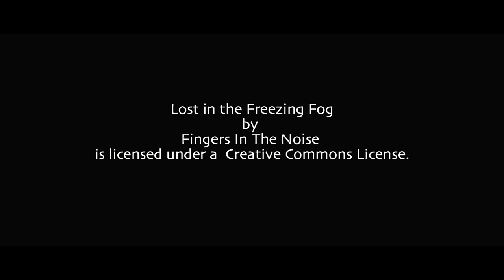Leaves - A7Sii 4K+ Zhiyun Crane + Film Convert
Cinematic short film shot with my A7Sii in Slog2 - Sgamut3.cine and stabilized with the Zhiyun Crane V2. Edited and color graded in Davinci Resolve 12.5 with the Film Convert plugin.